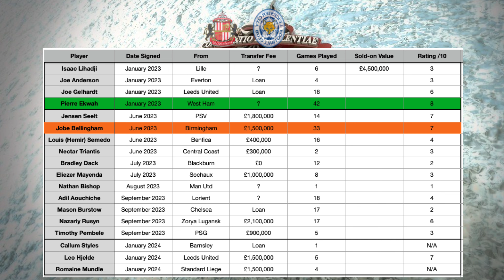The REAL issues at SAFC | Sunderland v Leicester Match Preview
The midweek hame see Sunderland v Leicester City in a game that all SAFC fans will be dreading. We face the foxes who will be looking to get back on track following 3 defeats in a row to leave them only 3pts ahead at the top of the EFL Championship.

I also give my opinion on the real issues at SAFC.\

Submit your score predictions below.

DW Caricatures & Illustrations - great gift ideas at great prices!

We have joined up with LUSOCCER to offer great quality replica football shirts, retro kits, womens, training and much more.

Instructions for $2 discount.

• Set-up your account
• Choose your products

All money will be ploughed straight into the channel to improve and grow us.